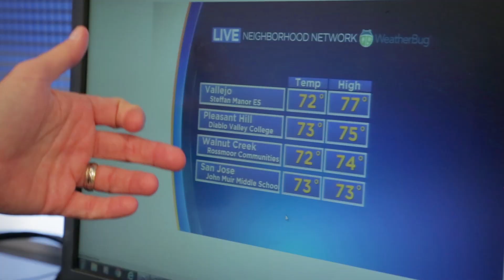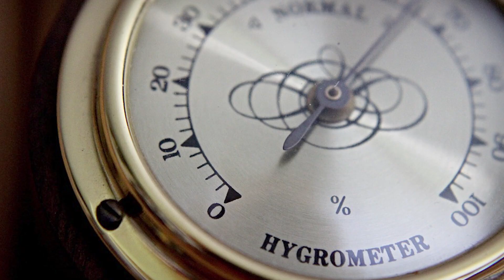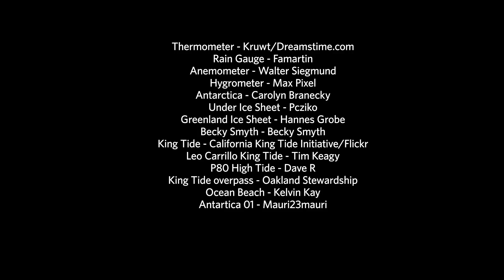The Climate is Changing but How’s the Weather? | California Academy of Sciences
What's the difference between weather and climate?